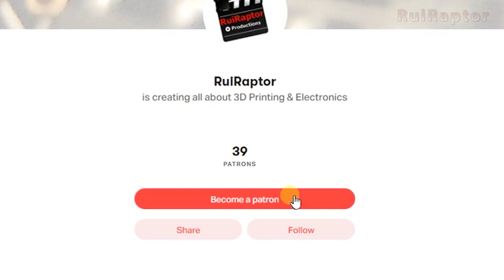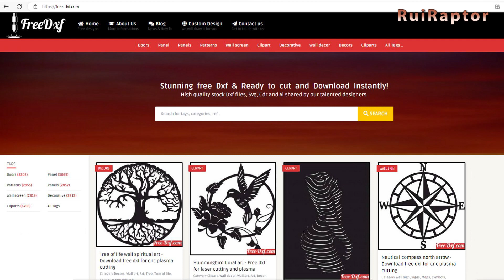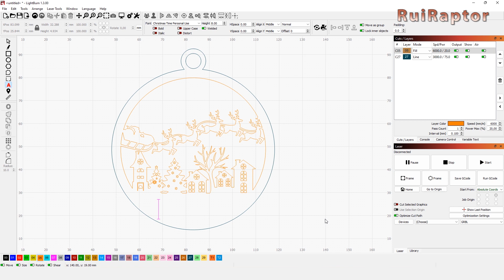Create Awesome XMAS DECORATIONS With A Cheap Laser Engraver 🎄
Hi guys 🙂

Xmas is just around the corner and, in this video, we will show you some free and cute decorations you can make with your Laser Engraver.
In the video, we used the Aufero Laser 2 with the LU2-4 SF laser module, but any laser engraver will work as long as it can cut up to 3mm thick wood.
There are so many things you can make, including personalizing your own decorations, so don´t miss the video and share with us which decoration is your favorite.

♦ You can find the assembly and review of the Aufero Laser 2 here⤵

♦♦♦ LINKS for the Xmas Decorations⤵

🔶🔶🔶 If you like our work and want to help the channel, you can contribute using one of the following...

You don't have to buy the item from the link. If you click on them and then buy whatever you are looking for works!

♦ Creality Ender 3 Max

♦ SKR Mini V2.0:

♦ Artillery Hornet

♦ Artillery Genius

♦ Creality CR6